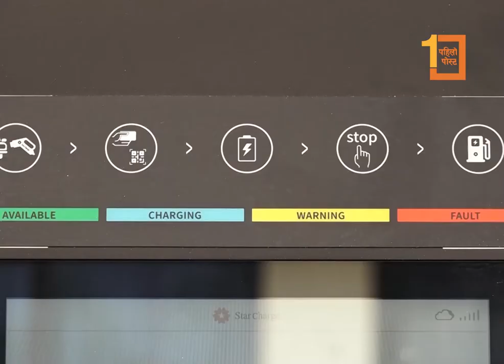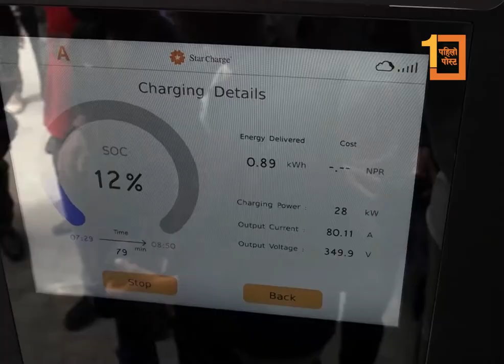अब रत्नपार्कमा गर्न सकिन्छ विद्युतीय गाडी ‘फास्ट चार्ज’